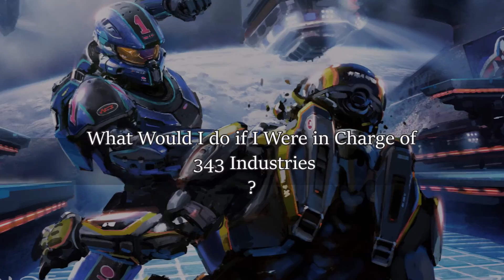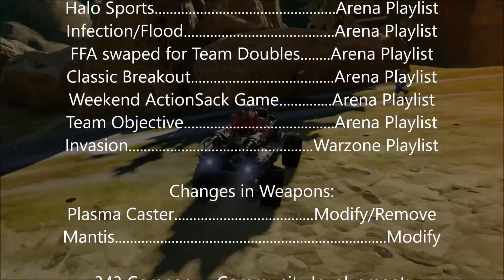LoganGrimnar in charge of 343?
out for a nice Gungoose ride and discussing what I would do if I were in charge of 343.